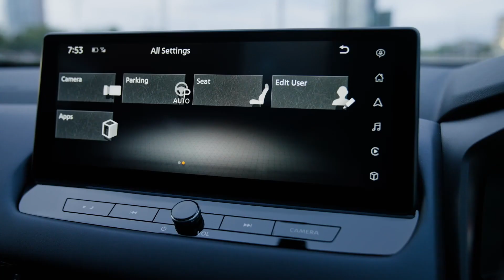All-new Nissan Qashqai - Design Preview in Blue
Nissan Australia has again raised the small SUV bar with a completely new Qashqai that is even roomier than before, and which features a new turbo-petrol engine with more power and torque, improved fuel economy and lower emissions.

Penned at the studios of Nissan Design Europe in London and engineered at the Nissan Technical Centre in Bedfordshire, UK, the new Qashqai is also the first vehicle globally to use Nissan’s innovative CMF-C architecture, which boasts a 48 percent increase in structural rigidity.

In terms of construction, the body-in-white makes use of more lightweight materials, as well as advanced stamping and welding techniques, not just to increase strength, but to also reduce weight. For the first time, the rear hatchback door on the Qashqai is now made of a composite material, which saves a further 2.6kg.

Central to the engineering vision was to retain the current Qashqai’s proportions, which are “just right” and key to its success, meaning it comfortably navigates urban roads and fits comfortably in parking spaces, while also giving excellent interior space.

The front and rear doors, front fenders and bonnet are all now made of aluminium, which offers a weight-saving, and the total net advantage for customers, thanks to all the advanced manufacturing techniques, is that the overall body-in-white is lighter by 60kg and stiffer by 41 percent compared to the outgoing model.